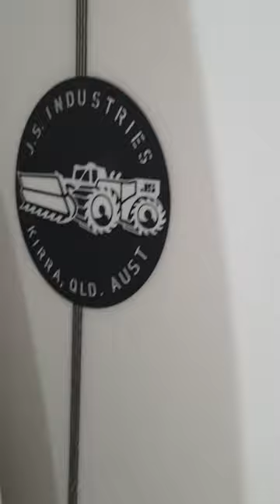JS 서핑보드샾 !!